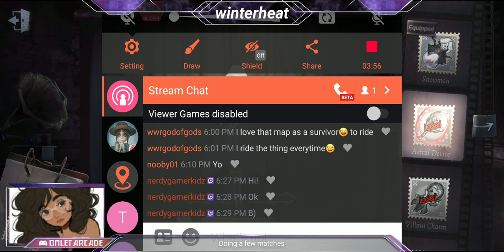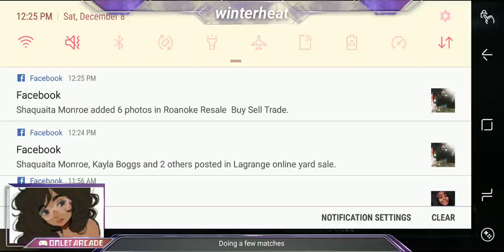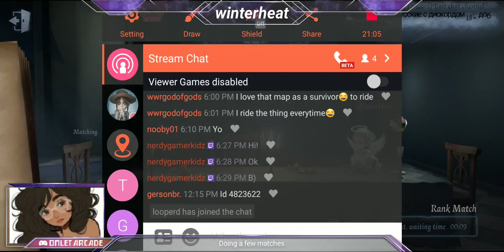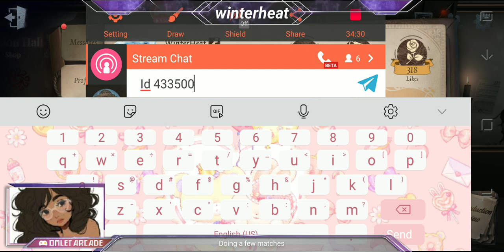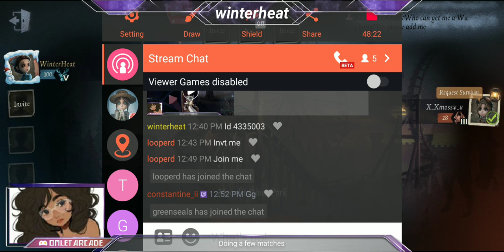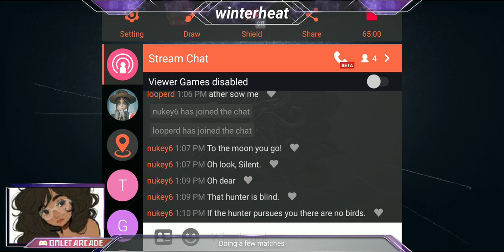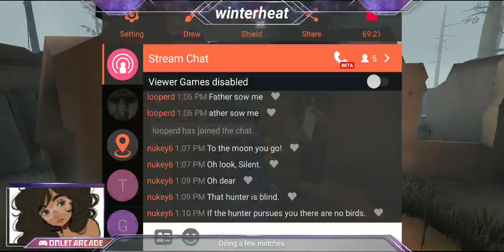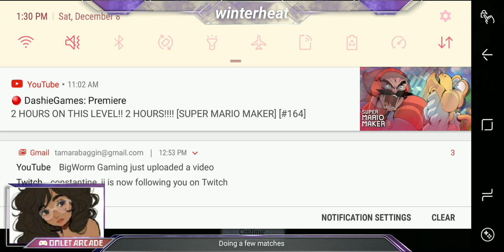Excuse my hiccups/ coughs lol | Idenity V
Watch me play Identity V via Omlet Arcade!